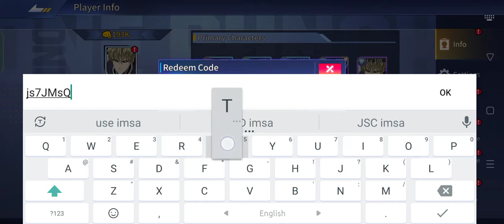One Punch Man Road to Hero New Code || One Punch Man New Gift Code January 2023 (Part - 2)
In this video, I'm going to show you ➤One Punch Man Road to Hero New Code || One Punch Man New Gift Code January 2023 (Part - 2)

CODE: js7JMsQT(Valid until January 20, 2023)

        Thanks.